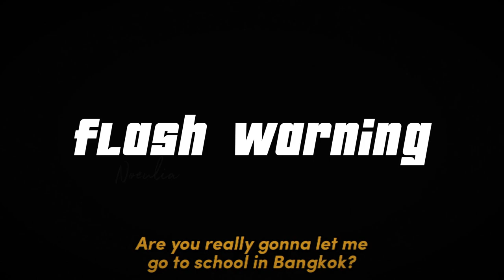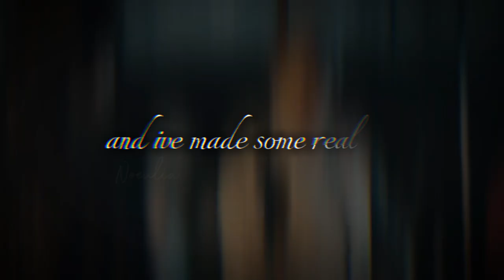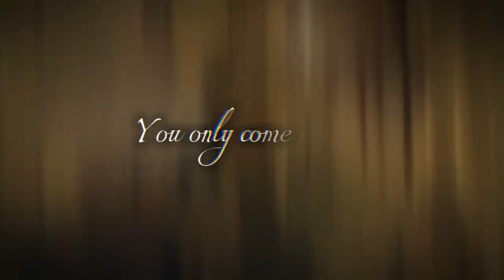Gun ✘ Sky | 𝙑𝙖𝙢𝙥𝙞𝙧𝙚 || BL FMV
The contents in this video is 18+ and includes same sex relationships

Abusive Relationship Hotlines!!
National Domestic Violence Hotline
Hours: 24/7.

Request here!

Ship: GunSky (Sky's backstory)
Show: Love In The Air
Song: Vampire - Olivia Rodrigo

Where to watch "Love In The Air"!
Viki
iQiYi